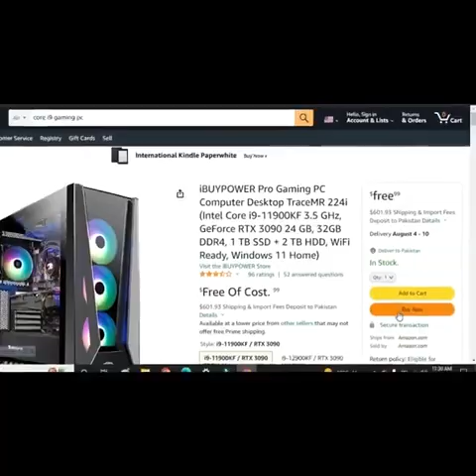Me hacking Amazon by HTML